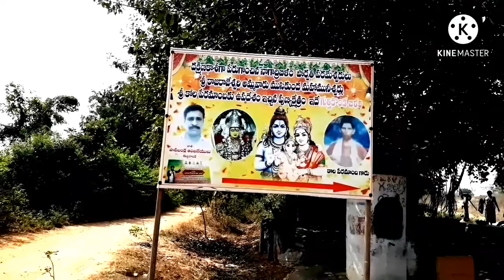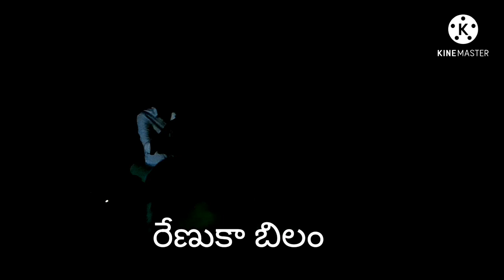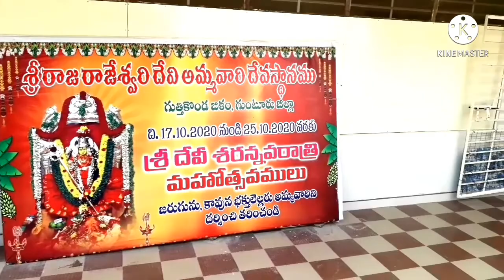Guthikonda Bilam | Largest Caves | Piduguralla Mandal | AP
Guthikonda bilam located in planadu area guntur district in andhra pradesh, this caves are very large and darkeness ,nearest town Piduguralla.

My insta id :- Nudurupati Vamsi Krishna

 గుత్తికొండ బిలం:- ఈ గుత్తికొండ బిలం ఆంధ్ర ప్రదేశ్ లోని గుంటూరు జిల్లాలో గల పిడుగురాళ్ల మండలంలో వుంది. ఈ ప్రదేశం నల్లమల కొండలతో ఎంతో రమణీయంగా ఉంటుంది. ఇక్కడ కోలా పేరమాంబ గారు అనే ఆమె యోగినిగా మారి ఇక్కడే సజీవ సమాధి అయ్యారు. ఆమె పేరు మీదే ఇక్కడ నిత్యం అన్నదానం కార్యక్రమం జరుగుతోంది. ఈ కోలా పేరమాంబ గారిది ఇక్కడ దగ్గర లో ఉన్న జూలకల్లు గ్రామం, ఈమె రోజు గోవులను తోలుకుని అడవికి వచ్చి తిరిగి వెళ్లేది అలా ఒకరోజు గోవులను మేపుతూ ఉండగా కొన్ని శబ్దాలు వినపడుతూ ఉండడంతో వాటిని వింటూ ఈ బిలం లోకి వెళ్ళిచూడగా అక్కడ ఆమె కి కొందరు మహర్షులు తపస్సు చేసుకుంటూ దర్శనమిస్తారు. వారిని చూసి ఈ పేరమాంబ గారు కూడా ఈ బిలంలోనే ధ్యానం చేసుకుంటూ ఉంటారు.
ఇక అడవికి వెళ్ళిన తమ కూతురు రాలేదు అని ఈమె తల్లి తండ్రులు ఆందోళన చెందుతూ ఉంటారు. అలా మూడు రోజులు గడిచిన తరువాత ధ్యానం లో ఉన్న పేరమాంబ గారికి ముచికుంద మహర్షి గారు కనిపించి నువ్వు ఇంటికి వెళ్లి వివాహం చేసుకుని సంసార జీవితం గడిపి మళ్ళీ తిరిగి నీకు '42' సంవత్సరాలు వచ్చిన తరువాత ఇక్కడకు చేరుకుంటావు అని చెప్పి అదృశ్యమైపోతారు. అలా కనులు తెరిచి చూసేసరికి ఈమె తన గోవులతో తిరిగి ఇంటికి వెళ్లి పోతుంది. ఇక్కడ జరిగినవి ఏమీ గుర్తు లేని పేరమాంబ గారు అడవి లో దారి తెలియక పోవడం వలన ఒక ఆలయం లో ఉన్నట్లు చెబుతారు.
   ఇలా ఉండగా ఈమె కి వివాహం జరుగుతుంది, సంతానం కూడా కలుగుతుంది అలా ఈమె కి ' 42 'సంవత్సరాల వయసులో ఈమె భర్త  మరణిస్తారు అలా కొన్ని రోజులు గడిచిన తరువాత ఒకరోజు ఈ పేరమాంబ గారి కి ముచికుంద మహర్షి గారు కలలో కనిపించి ఇక నువ్వు ఇక్కడ నుండి వెళ్లి గుత్తికొండ బిలం కి చేరుకుని తపస్సు చేసుకుంటూ అక్కడే ఉండు నేను నీకు దైవోపదేశం చేస్తాను అని చెప్పి అదృశ్యమైపోతారు. అలా ఈ కోలా పేరమాంబ గారు ఈ గుత్తికొండ బిలం చేరుకుని తపస్సు చేసుకుంటూ ఇక్కడే పరమశివుడిని పూజిస్తూ ముచికుంద మహర్షి గారి చేత ఉపదేశం పొందుతారు. తదనంతరం ఇక్కడ కు వచ్చే భక్తులకు అన్న దానం అన్నదానం చేస్తూ కొంతకాలం గడిచిన తర్వాత ఇక్కడే సజీవ సమాధి లోకి వెళ్ళిపోతారు ఆమె తదనంతరం ఈమె శిష్యులు వారి వారసులు నేటికీ ఈ గుత్తికొండ బిలం లో అన్నదానంకార్యక్రమం నిర్వహించడం జరుగుతుంది. అన్నం పరబ్రహ్మ స్వరూపం అన్నారు అన్నదాత సుఖీభవ.
                 అలాగే పలనాటి యుద్ధం ముగిసిన తర్వాత బ్రహ్మ నాయుడు గారు తన వాళ్ళు అందరూ మరణించడంతో విరక్తి చెంది ఈ గుత్తికొండ బిలం లోకి వెళ్ళి పరమశివుడిని పూజిస్తూ తపస్సులోకి వెళ్ళి పోతారు. దానికి సాక్ష్యం గా బ్రహ్మ నాయుడు గారి ఆయధాలు ఈ బిలం లో లభించాయని ఇక్కడ వారు చెబుతారు.